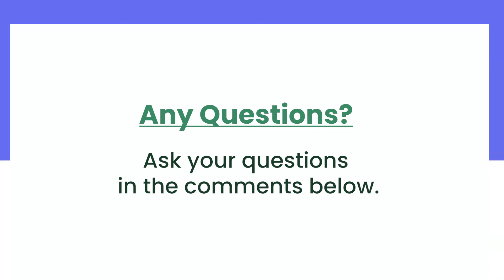Is QA A Good Career Option? by Manish Srivastav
Quality Assurance (QA) is an essential part of the software development process that focuses on ensuring the quality of software products. As the demand for high-quality software increases, the demand for skilled QA professionals has also grown in recent years.

A career in QA can be a good option for those who are passionate about ensuring the quality of software products and enjoy working in a dynamic and challenging environment. With the increasing demand for skilled QA professionals, this can be a promising career path for those looking to pursue a career in technology.